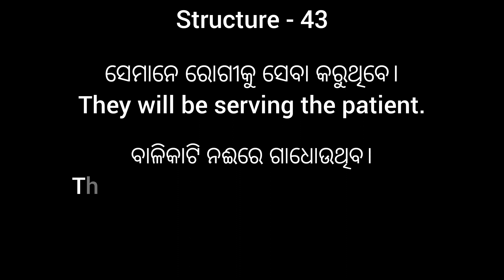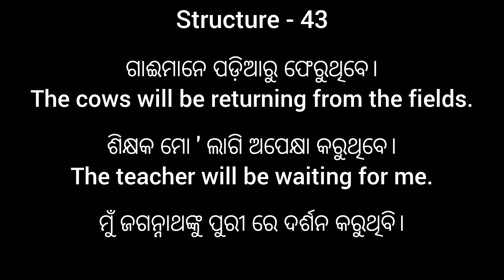Odia to English Translation ll Structural Approach to Translation ll Structure 43 ll Class 8 & 9